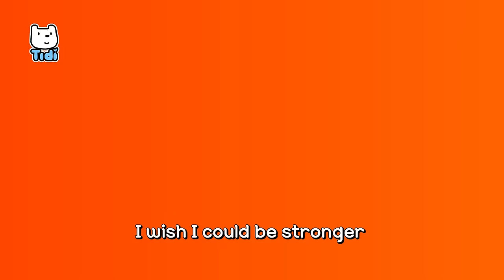Tidi Kids 2020 TOP 20 ENGLISH NURSERY RHYMES | Compilation Songs for Kids ★ TidiKids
My Mom Is Super Woman
I Want to Be an Animal
Stop! Signal Man
Tyrannosaurus Family
Barnyard Hide-and Seek
Do It Like the Animal
Trapped on the Bus
Oh No, a Lion
The Bus Family
Police Car and Police Officer
Johny Johny Yes Papa
Help me! Toothbrush man
Let’s Go! Maskman
Jungle Jive